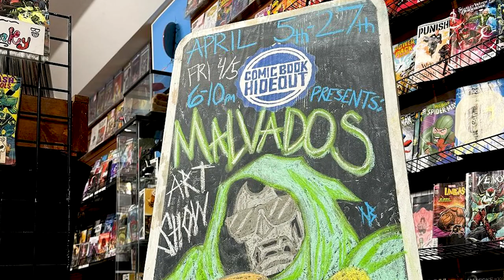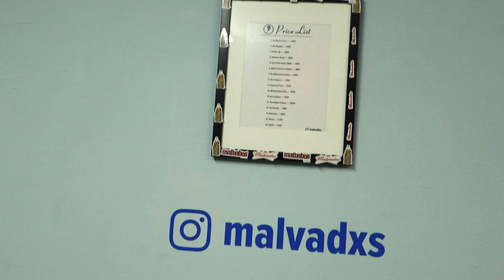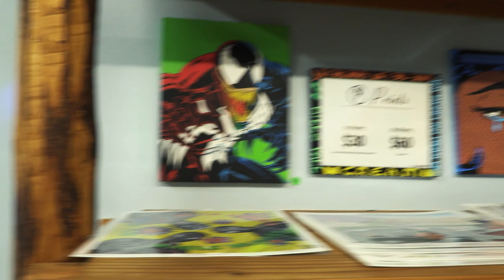Malvadxs Art Show at Comic Book Hideout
The Geek Speak Show, Vol. 2's Henry San Miguel drops by Comic Book Hideout in Fullerton for the Malvadxs Art Walk. He talks to artist Jesse Rivas and the organizer of the Art Walks, Funky Garcia.